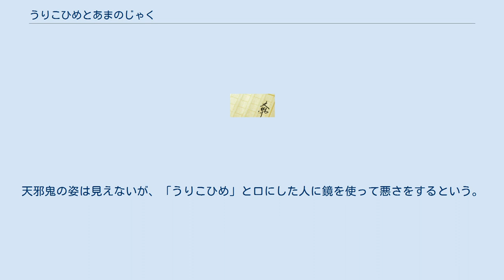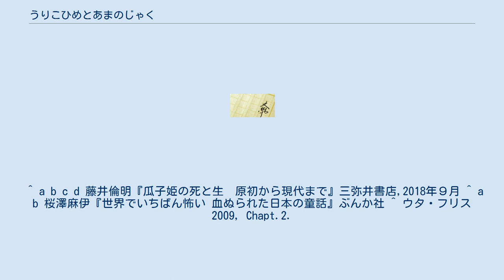うりこひめとあまのじゃく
うりこひめとあまのじゃくは、日本の昔話の1つ。
 瓜から生まれた瓜子姫が主人公の日本民話。
 桃太郎のように、植物から生まれた人物が活躍する民話の一つである。
日本全国に広く分布しており、話の展開が地方によって異なる。
 また、主人公の名前も瓜子姫のほか、「瓜姫（うりひめ）」「瓜子織姫（うりこおりひめ）」「瓜姫子（うりひめこ）」などとなる場合もある。
 ウリから産まれた瓜子姫は、おじいさんとおばあさんにたいそう大事に育てられる。
 機織りが上手で、綺麗な声で歌を歌いながら機を織るのが日課。
 おじいさんとおばあさんが町に買い物にでている間に天邪鬼にだまされて、連れ去られてしまう。
 話の詳細は地方によって様々であり、東日本では姫が死んでしまうという結末になっているものが多い。
言葉巧みに柿の木に上らされ墜落死するという筋のものや、ただ殺されるのみならず剥いだ生皮を天邪鬼がかぶり、着物を着て姫に成りすまし老夫婦に姫の肉を料理して食わせるといった陰惨な話も伝えられる。
西日本では対照的に、木から吊るされたり降りられなくなっているだけで死んではおらず、助けられるという話になっていることが多い。
天邪鬼の目的も単なるいたずらから、姫に成り代わり輿入れを図るなど様々である。
 姫に成りすました天邪鬼が輿入れしようとするのを、木に吊るされた姫（あるいは殺された姫の骨から化生した小鳥）が告発するという内容になっているものもあり、「三つのオレンジ（シトロン）」などに代表される花嫁入れ替わり型の民話の一形態とも考えられる。
 天邪鬼は物語の最後において往々にして殺される。
その際にソバ畑や粟畑を馬で引き回したり、あるいは死体を捨てたために、それらの植物の茎が天邪鬼の血で赤く染まったとする由来譚になっていることが多い。
これはハイヌウェレ型神話の名残をとどめているともされる。
各地方で音は違うものの、瓜子姫が歌う機織りの歌や、天邪鬼と瓜子姫のやりとりをリズミカルな声を出して伝えるタイプの民話である。
 現在では、夜中の12時に鏡の前で「うりこひめ」と言うと、天邪鬼が悪さをしにくると言う都市伝説がある。
天邪鬼の姿は見えないが、「うりこひめ」と口にした人に鏡を使って悪さをするという。
 ^ a b c d 藤井倫明『瓜子姫の死と生　原初から現代まで』三弥井書店,2018年９月 ^ a b 桜澤麻伊『世界でいちばん怖い 血ぬられた日本の童話』ぶんか社 ^ ウタ・フリス 2009, Chapt.2.